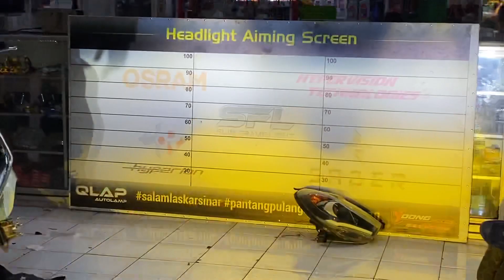Upgrade Projector Biled Foglamp Hyperion🔥